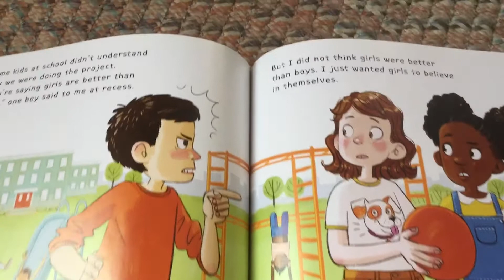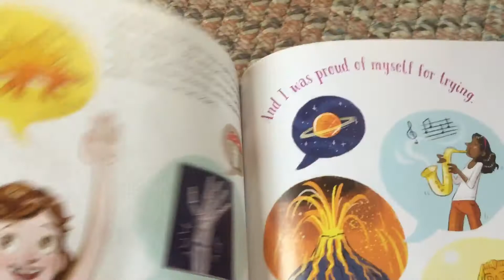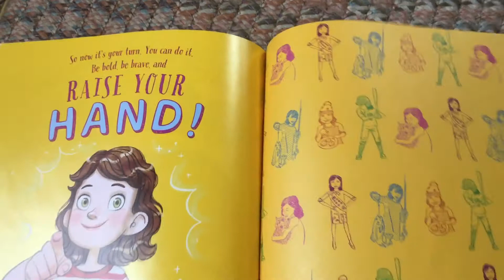Raise Your Hand (part 4)